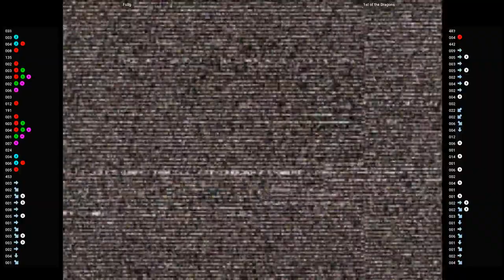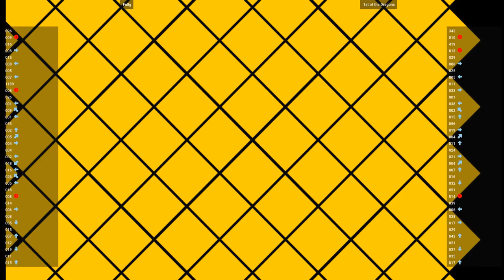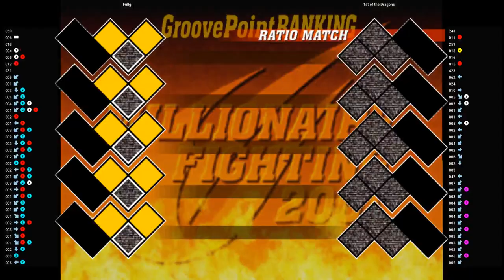CVS2 🕹 Fullg VS 1st of the Dragons